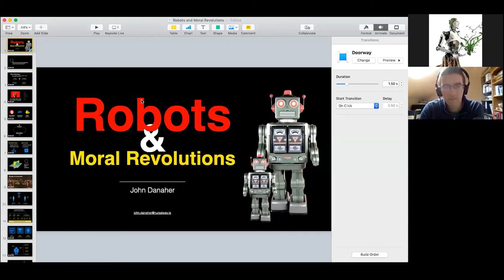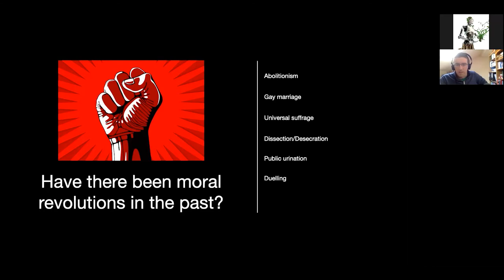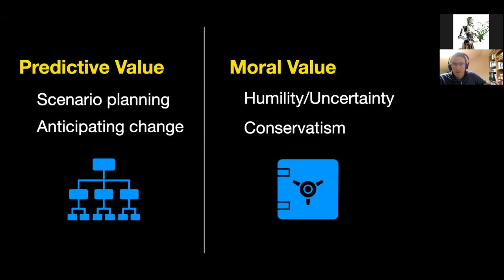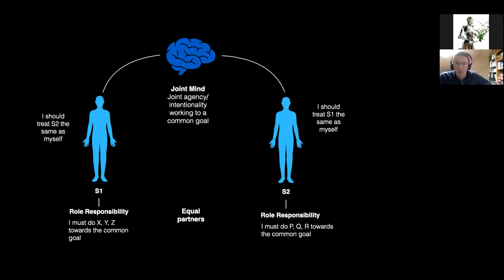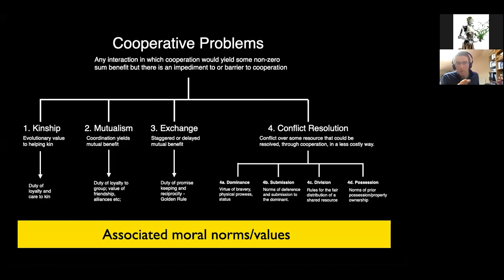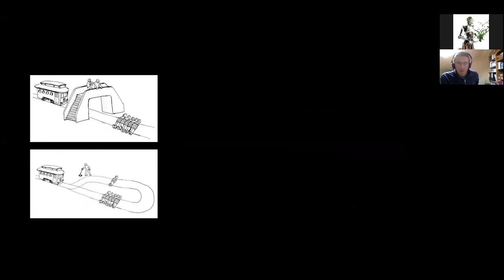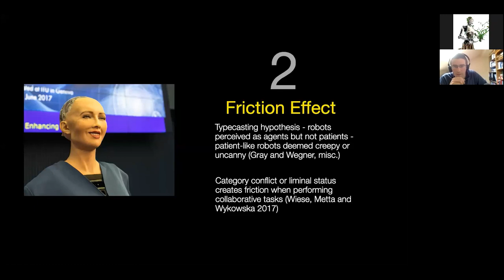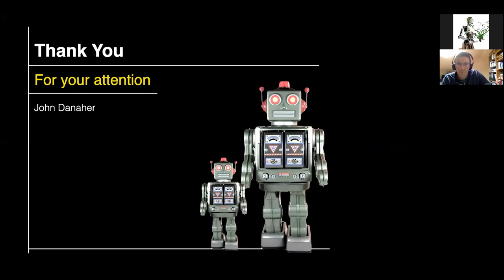John Danaher@RP2020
Robots and Moral Revolutions

Plenary Lecture at Robophilosophy Conference 2020: Culturally Sustainable Social Robotics

In this lecture Prof. Danaher  reviews the history of moral revolutions and the role of techno-social change in facilitating those revolutions. He argues that  "much of our current social morality is agency-centric and that social robots, as non-standard agents, will disrupt that model."